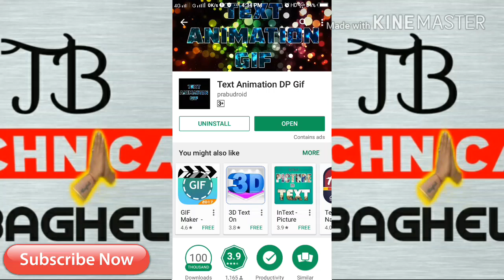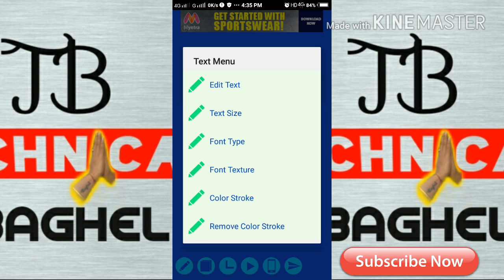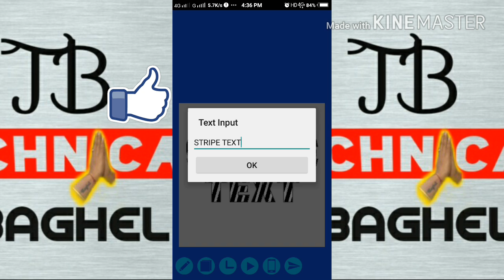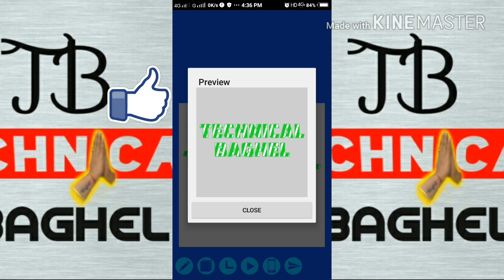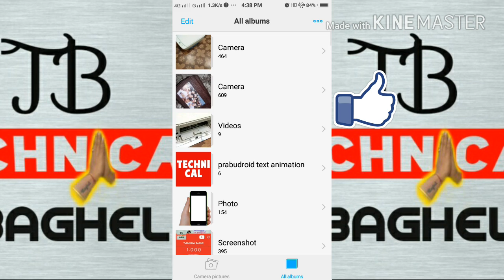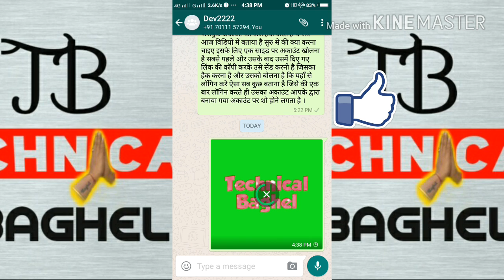अपने नाम की gif फाइल बना कर send whtsapp how to Animation gif file name send whtsapp ||hindi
सीखे कैसे आप gif फाइल अपने नाम या किसी भी text को लिख कर उसकी gif फाइल बना कर सेंड कर सकते है whtsapp पर इसके लिए आपको करनी है ek application जिसका लिंक ऊपर दिया है डाउनलोड करे और ओपन करते है तो आपको 4 तरीके में लिख कर सेंड कर सकते है और उसे सेव करके सेंड कर सकते है

sabse khatarank password kaise lagate hai

video dekh kar paisa kamaye

अधिक जानकारी के लिए whtsapp msg करे